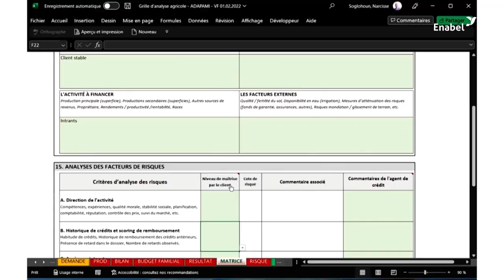Financement facilité pour les producteurs d'ananas au Bénin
Découvrez comment Enabel, à travers le programme DEFIA, transforme l'accès au financement pour les producteurs d'ananas au Bénin. Pendant ces quatre dernières années, Enabel a relevé le défi de rendre le crédit plus accessible en collaborant étroitement avec les acteurs locaux.
Cette initiative innovante repose sur six piliers stratégiques.

Dans cette vidéo, nous mettons en lumière le premier volet : le renforcement des capacités des institutions de microfinance. Grâce à cet accompagnement, ces institutions ont non seulement adapté leurs offres de produits financiers mais ont également revu leurs outils de gestion du crédit pour mieux répondre aux besoins spécifiques de la filière ananas.

Plongez avec nous dans cette transformation qui promet de révolutionner la vie des producteurs d'ananas au Bénin.